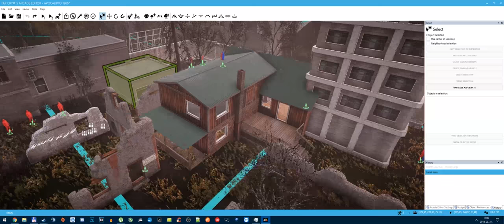Miért jelennek sorra az open world játékok?